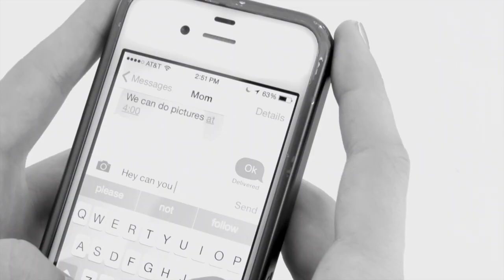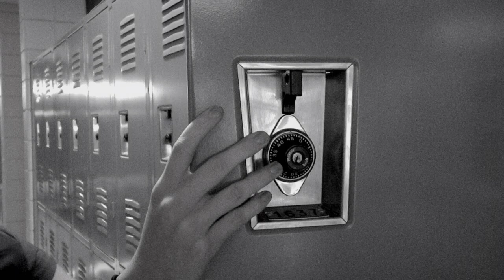LBandy fifteenshort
This is a shorter music video of the film before. I fixed the one before by cutting out different clips and using markers to make all the clips flow together. I also color corrected some different clips and made them lighter.